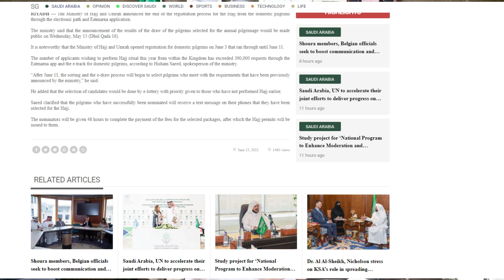আগামীকাল ই ড্র করা হবে,৪৮ ঘন্টা সময় দেওয়া হবে হজের ফি পেমেন্ট করার জন্য